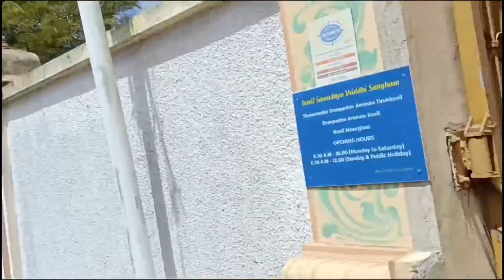Plaines wilhems Rose Hill | Mauritius